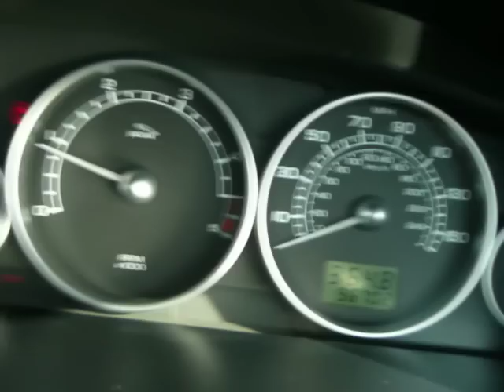Rybrook Trade Jaguar X-Type 2.2D Sport Manual (CX55BUH)